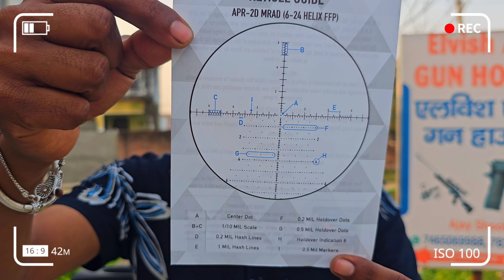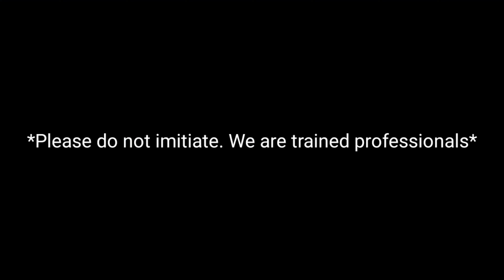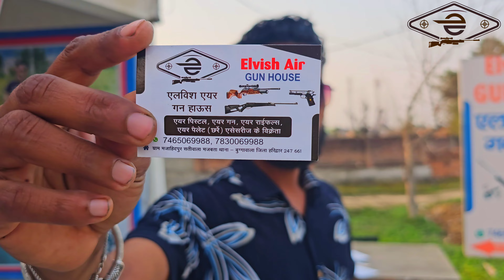ELEMENT HELIX सबसे बड़ा दूरबीन😲(Ajay Shooter 🎯)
CALLING📞 WHATSAPP

FOLLOW KARLO🥳

Ajay Shooter 🎯